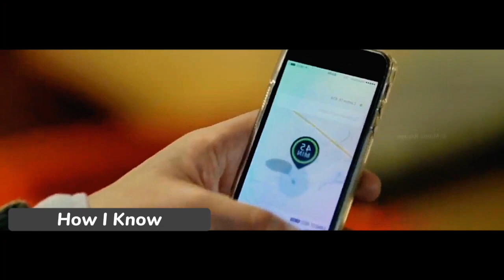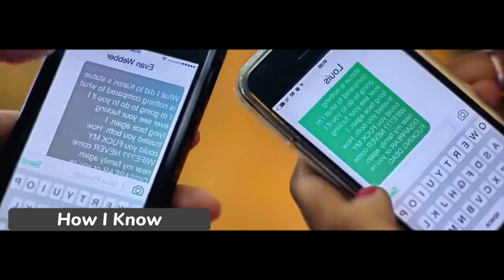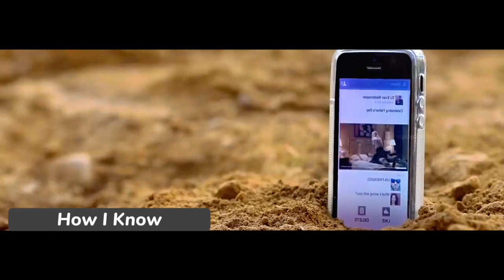Knock Knock: Seduction Turns Sinister - Unmasking the Thrills!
In Eli Roth's 'Knock Knock', Keanu Reeves faces a nightmarish home invasion in this gripping psychological thriller. As seduction turns sinister, a sinister plot unravels, revealing dark secrets and shocking twists that lead to tense moments of intense suspense. With a claustrophobic atmosphere and edge-of-your-seat thrills, the film delivers compelling performances and mind-bending concepts, creating nerve-wracking scenes of terrifying encounters. A cat-and-mouse game ensues, with characters on the brink of survival, unearthing disturbing situations and unhinged personas. The unsettling atmosphere builds to heart-pounding moments, shattering trust in a nightmarish scenario with a chilling climax. 'Knock Knock' is a house of horrors, where deception is unmasked in a suspenseful tale that will leave you on the edge of your seat.

Credit  :🔊

Directed : Eli Roth
Written :  Eli Roth, Guillermo Amoedo, Nicolás López
Distributed : Lionsgate Premiere

We hope you enjoyed this movie Explain and summarize video because alot of work has been put into it.